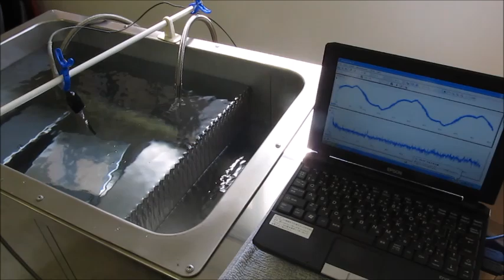３種類の異なる周波数の「超音波振動子」を利用する技術（超音波システム研究所）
１）ポンプの吸い込み側を絞ることで、キャビテーションを発生させます。
２）キャビテーションにより溶存気体の気泡が発生します。

３）溶存気体の濃度が低下すると
４）適切な液循環により、
20μ以下のファインバブル（マイクロバブル）が発生します。

５）上記の脱気ファインバブル（マイクロバブル）発生液循環装置に対して

３種類の異なる周波数の「超音波振動子」を利用する技術

２種類の異なる「超音波振動子」を同時に照射するシステム